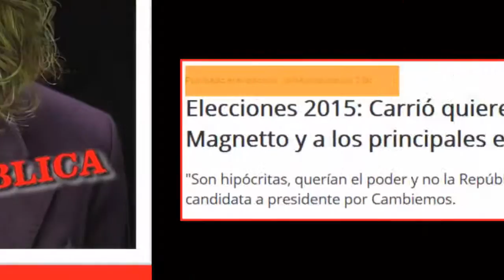CARRIÓ "A MAGNETTO ROCCA BULGHERONI NO LES INTERESA LA REPÚBLICA, LES INTERESA EL PODER"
Por Canal 26, Carrió fustigó a los empresarios más poderosos del país, como Magnetto, Bulgheroni (Grupo Bridas), Rocca (Techint) y Brito (Banco Macro). "Son hipócritas, no querían la República, querían el poder", los acusó, mirando a cámara y apuntando con el dedo. "No me banco la hipocresía empresaria de la Argentina; si fuera presidente, estos tipos van presos", disparó. "Hasta ahora decían que le violaban la libertad de expresión (sic), que no podían exportar, ¿y la salida es Scioli?", expresó la legisladora nacional. Carrió fue muy dura con su ex defendido Héctor Magnetto, a quien acusó de hacer causa común con el candidato del FpV para ganarle la interna a Cristina Kirchner. Asimismo, acusó a La Cámpora de estar "armada" y de haber sido un integrante de la agrupación quien la amenazó en el cierre de campaña previo a las PASO: "Hay mucha gente muy armada. El Renar ha sido un escándalo en los últimos años, con Aníbal y Meizner y ahora con La Cámpora".